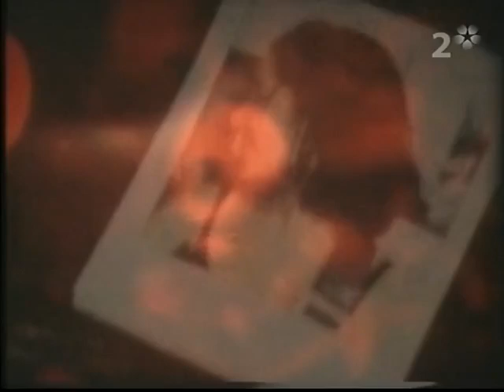PJ HARVEY // 2004-06-17 Hultsfredsfestivalen Sweden (Rare Live + Itv)